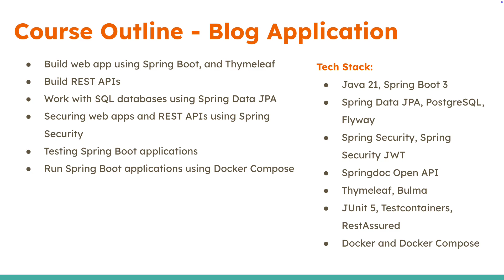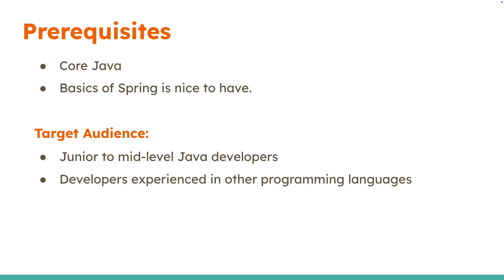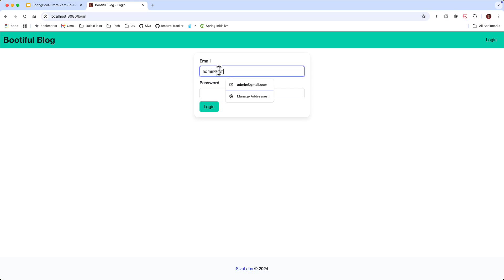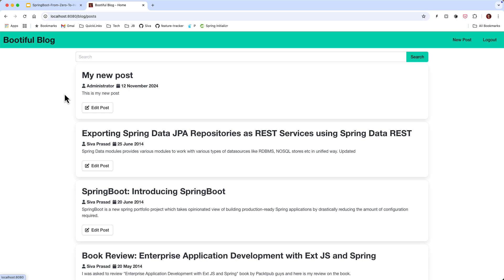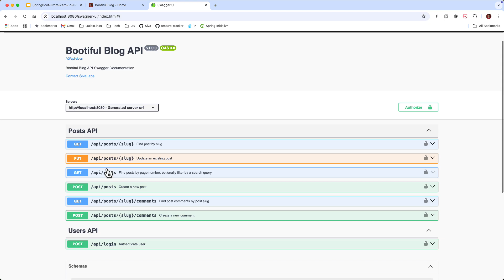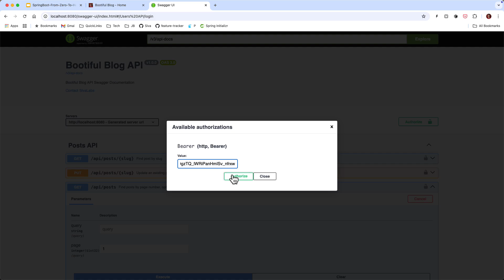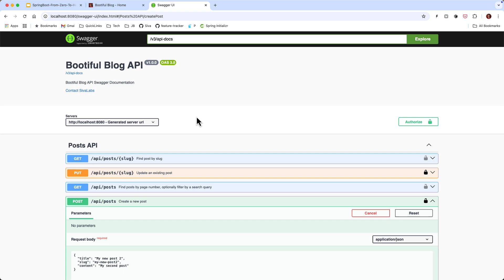Spring Boot From Zero To Hero - A Hands-On Complete Tutorial